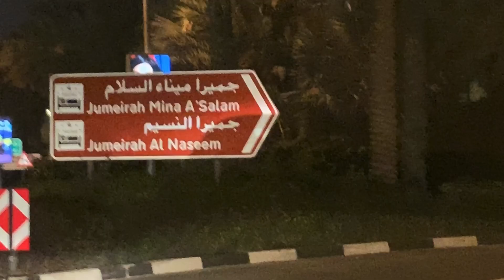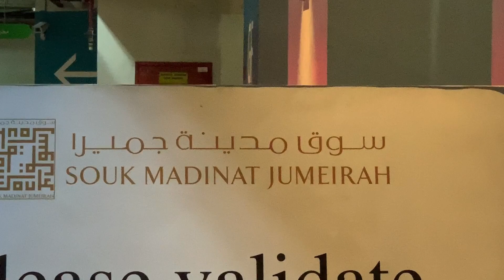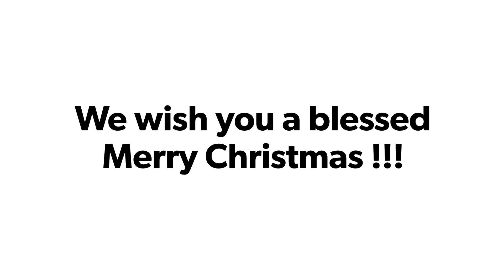Christmas Special I Souk Madinat , Jumeirah I Dubai UAE I 2019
Pumunta kami sa pasyalan ng mga sosyal!
wanna know what happened?
Come and see the beauty of Dubai!!!

We wish you a blessed Merry Christmas!

In Christmas Day Message, Pope Francis
"May he soften our often stony and self-centered hearts, and make them channels of his love," he said. "May he bring his smile, through our poor faces, to all the children of the world: to those who are abandoned and those who suffer violence. Through our frail hands, may he clothe those who have nothing to wear, give bread to the hungry and heal the sick. Through our friendship, such as it is, may he draw close to the elderly and the lonely, to migrants and the marginalized. On this joyful Christmas Day, may he bring his tenderness to all and brighten the darkness of this world."

NPR's senior European correspondent Sylvia Poggioli contributed from Rome.

1.its the most wonderful time of the year-andy williams
2.last christmas-Mariah carey
3.run run rudolph-chuck berry
4.we wish you a merry christmas-starlite singers
5.A child is born-jose mari Chan
6.Santa claus is coming to town-bruce springteen